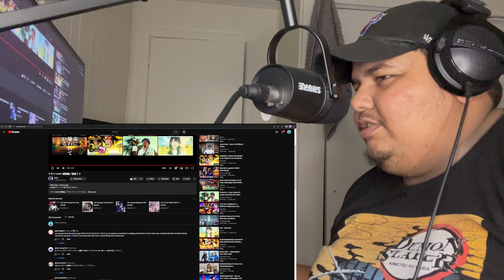アタシ×I×MY∴理想論 / 初音ミク (REACTION)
REACTING TO アタシ×I×MY∴理想論 / 初音ミク